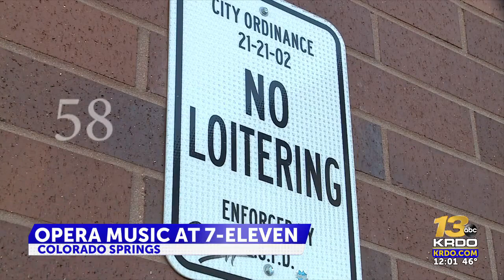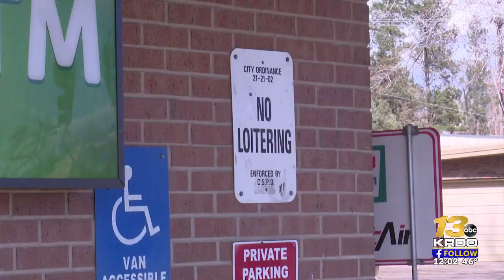Colorado Springs 7-Eleven stores play opera music to help deter loitering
Some 7-Elevens and convenience stores are playing opera music to deter people experiencing homelessness from loitering. It's been happening all over the country for the past few years, including here in Colorado Springs.  | Read the full story